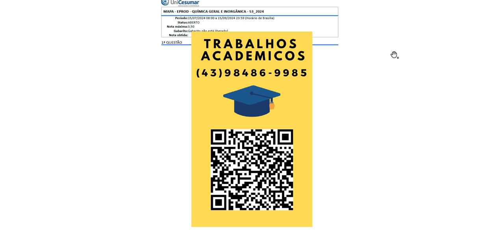Etapa 1: Identificação das bebidas a serem trabalhadasEscolha uma marca de:- Água mineral (sem gás).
Etapa 1: Identificação das bebidas a serem trabalhadas
Escolha uma marca de:
- Água mineral (sem gás).
- Água mineral (com gás).
Identifique no rótulo o valor do seu pH.
Etapa 2: Comparação prática
20/08/2024, 17:25 Unicesumar - Ensino a Distância
about:blank 4/5
O pH da água pode ser influenciado por fatores naturais, como a composição geológica e a decomposiçãode matéria orgânica; e por fatores antropogênicos, como poluição industrial, escoamento agrícola eresíduos urbanos. A chuva ácida e tratamentos químicos de purificação também podem alterar o pH, assimcomo processos biológicos de organismos aquáticos que afetam os níveis de dióxido de carbono dissolvido.Encontre, no rótulo, motivos que justifiquem o valor de pH encontrado no rótulo da água mineral.